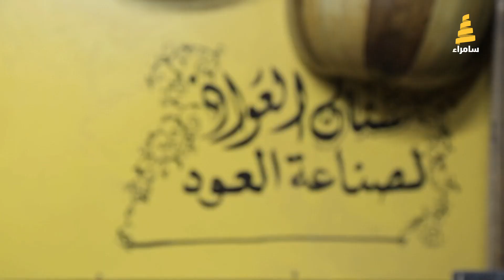استراحة الظهيرة | أسرار صناعة العود، الذي يُعتبر سيد الآلات وروح الموسيقى العربية